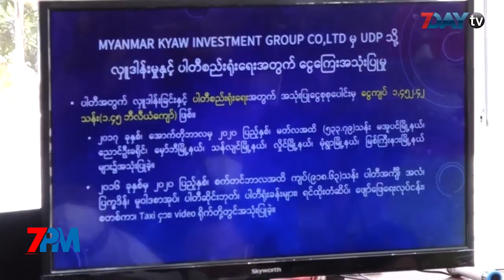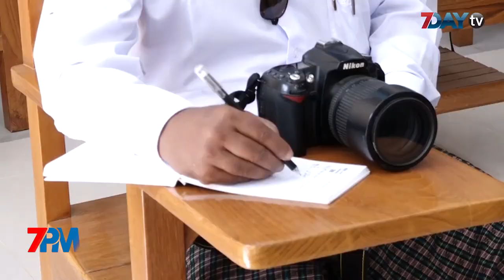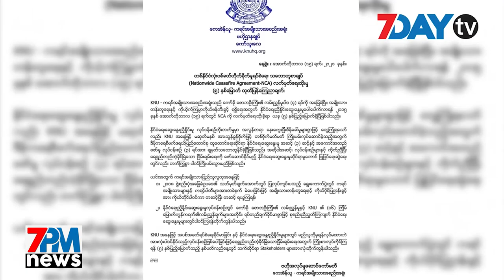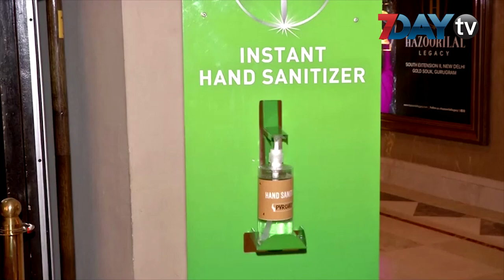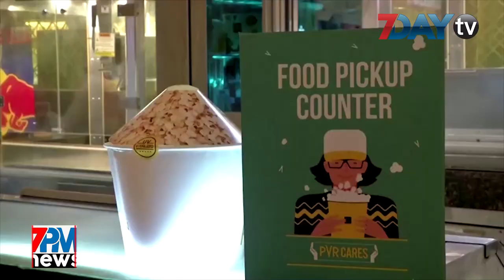နောက်ဆုံးရ ညနေခင်းသတင်းများ - Headline news for Tonight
7Day TV ရဲ့ 7PM News တိုက်ရိုက်ထုတ်လွှင့်မှု

Music Zone ပိုင်ရှင်နဲ့ မန်နေဂျာကို အင်းစိန်ထောင်ပို့၊ မသိဘဲ ဖျော်ဖြေမိတဲ့အတွက် Project K အဖွဲ့ အကုသိုလ်စေတနာမဖြစ်ဟု သာသနာရေးထုတ်ပြန်၊ စင်ကာပူမြန်မာသံရုံးက အဆောင်နေအလုပ်သမားတွေအတွက် ကြိုတင်မဲပေးဖို့ သီ းသန့်အချိန်သတ်မှတ်ပေး ၊ ။ Remdesivir ဆေးက Covid-19ကို ကုသနိုင်တဲ့ အထောက်အထား မတွေ့ဘူးလို့ WHOပြော စတဲ့ ဒီနေ့ညနောက်ဆုံးရ သတင်းတွေကို တင်ဆက်ပေးလိုက်ပါတယ်။